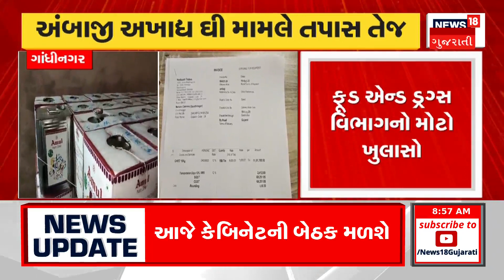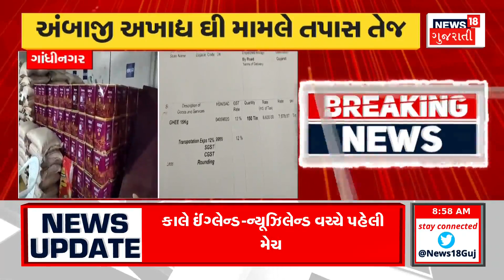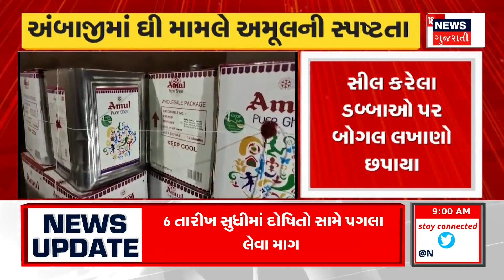Gujarat Weather Update : દક્ષિણ સૌરાષ્ટ્ર, દક્ષિણ ગુજરાતમાં વરસાદની શક્યતા | Rainy Days | News18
The system will be active in the Arabian Sea and Bay of Bengal in the coming days. Cyclones will hit the state after October 10. North Pacific Ocean and West Indian Ocean and favorable IOD will create storm conditions.

આગામી દિવસોમાં અરબી સમુદ્ર અને બંગાળની ખાડીમાં સિસ્ટમ થશે સક્રિય. 10 ઓક્ટોબર બાદ રાજ્યમાં ચક્રવાતો આવશે. ઉત્તર પેસિફિક મહાસાગર અને પશ્ચિમ હિંદ મહાસાગર અને IOD સાનુકુળ હોવાથી વાવાઝોડાની સ્થિતિનું સર્જન થશે.  n18oc_weather